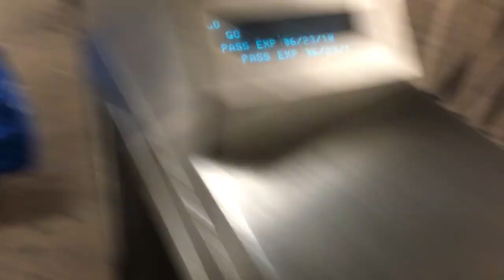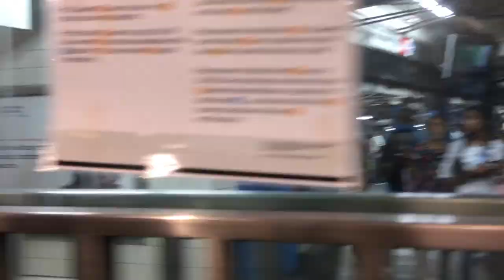FOTOS PARA MIS 20 ANOS | ARLIN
HOLA BRECHEROS

AQUI LES COMPARTO ESTE VIDEITO DEL DETRAS DE CAMARAS DE MI SECCION DE FOTOS CELEBRANDO MIS DOS DECADAS!

HASTA LUEGO!